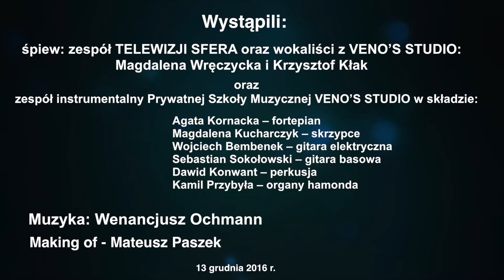PIOSENKA ZIMOWA z TELEWIZJĄ SFERA - making of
Making of z nagrania i planu zdjęciowego do teledysku PIOSENKI ZIMOWEJ z TELEWIZJĄ SFERA.
Śpiew: zespół (zarząd, pracownicy i współpracownicy) TELEWIZJI SFERA oraz wokaliści z VENO’S STUDIO: Magdalena Wręczycka i Krzysztof Kłak
Zespół instrumentalny Prywatnej Szkoły Muzycznej VENO’S STUDIO w składzie:
Agata Kornacka – fortepian
Magdalena Kucharczyk – skrzypce
Wojciech Bembenek – gitara elektryczna
Sebastian Sokołowski – gitara basowa
Dawid Konwant – perkusja
Kamil Przybyła – organy hamonda

Muzyka: Wenancjusz Ochmann
Realizacja making of: Mateusz Paszek KONTRAPASZEK
Nagranie zrealizowane 13 grudnia 2016 r. w KURORCIE QULTURY Gajowa 9, Zabrze.